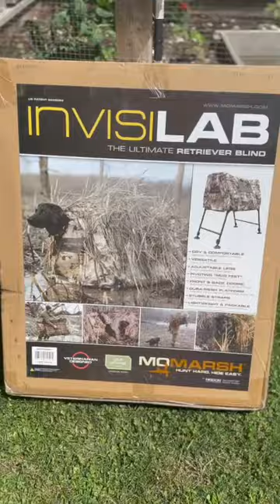Momarsh Invisilab unboxing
Here we have the Momarsh Invisilab. A true unboxing video, but there wasn't much to it! The product was well made, has a great design with a lot of versatility. It is lightweight and compacts well.
A new tool I ordered to help hide the pup and keep her up out of the water when we hunt. I looked all over youtube for an unboxing to see what assembly was required and there wasn't any information so used this as an opportunity to test out some new videography skills from a course I am taking!
Hope you enjoy. As always open to constructive criticism!
I paid full price for this product from Canadian Waterfowl Supplies and the video is in no way supported, endorsed or supplemented by Momarsh themselves.